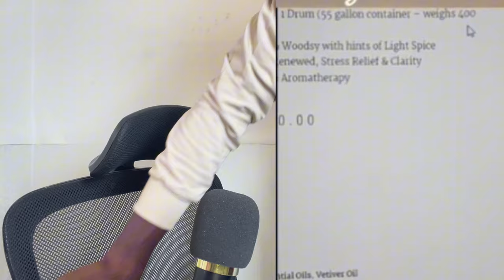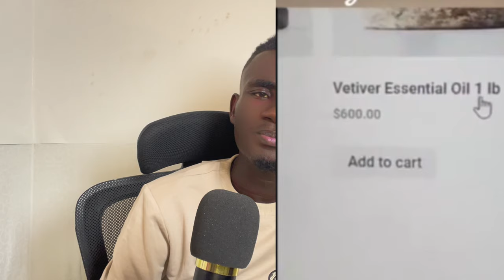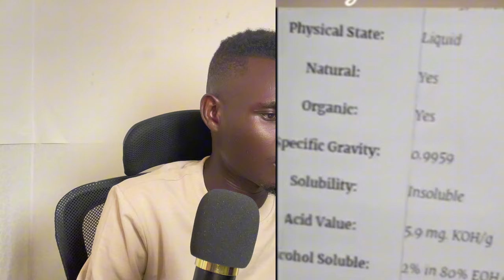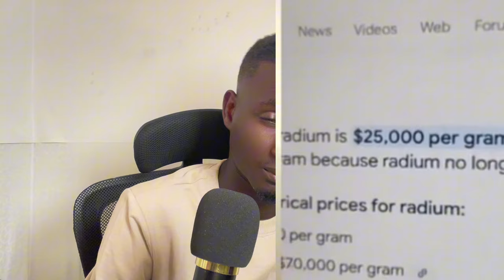haiti pap peri,600milyon dollars pa ane,mize haitien nan st domeng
nan carayib la, se haiti ki pi riche,nan lor vetive pou f lwil avion,avek anpil lot bagay vini tanded